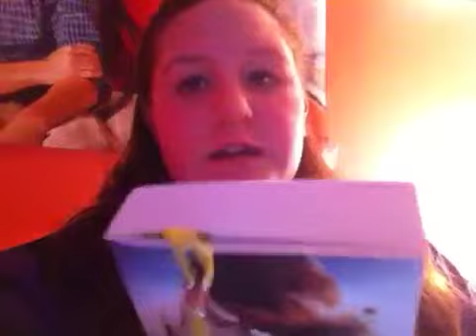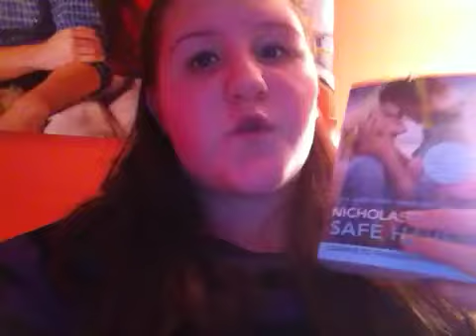Booktuber Favorites: December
Booktuber favs: